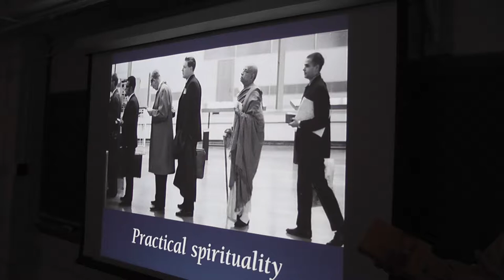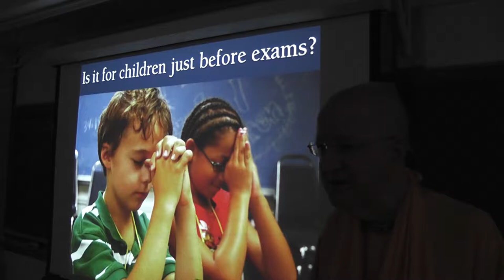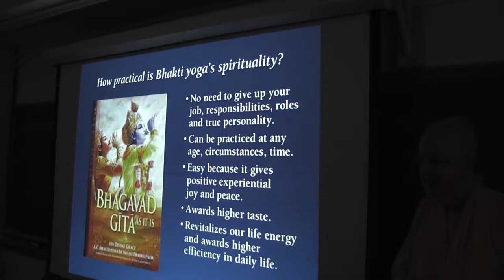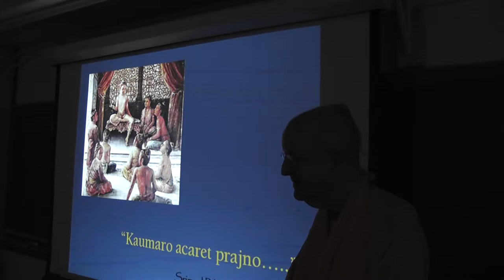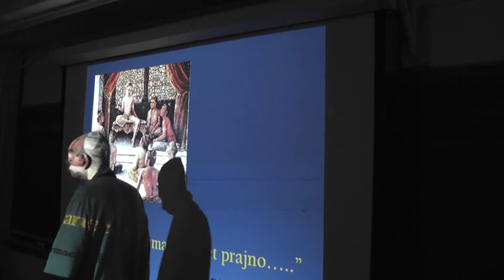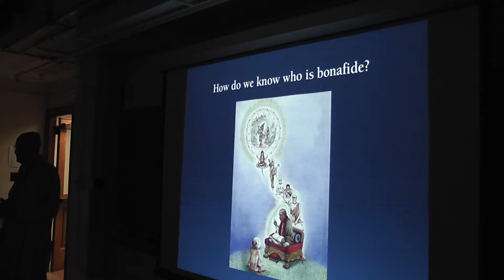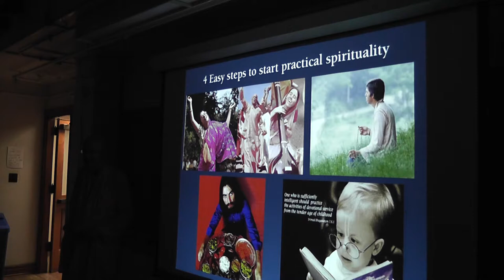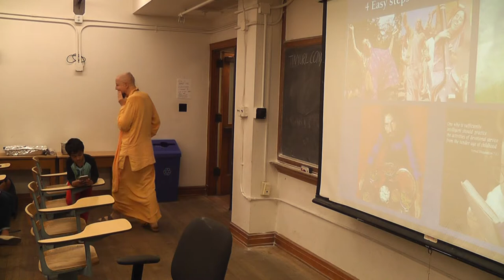Romapada Swami Practical Sprituality UT College Program Austin April 2019